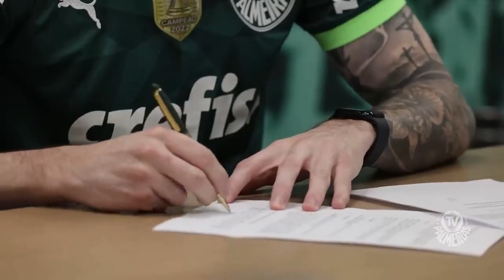O HOMEM CHEGOU ANIBAL MORRENO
Notícias,imagens,gols e muitas histórias do Maior Campeão do Brasil e Tricampeão da América, você encontra aqui